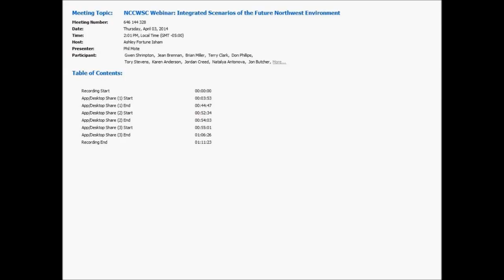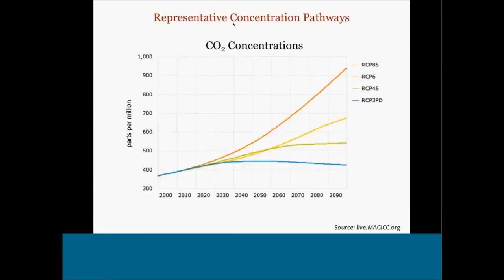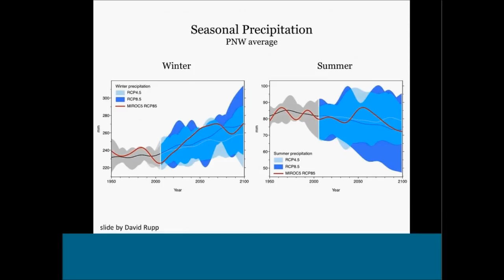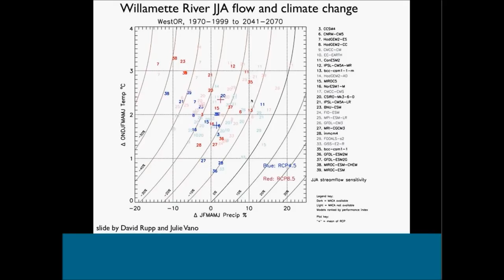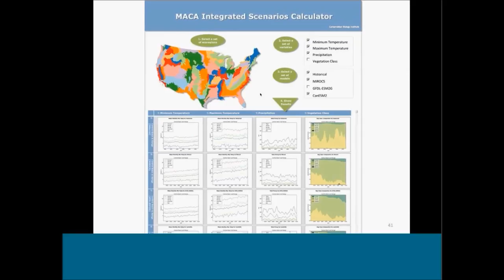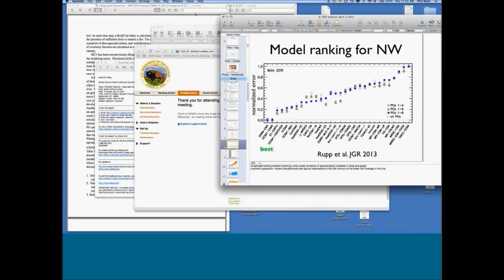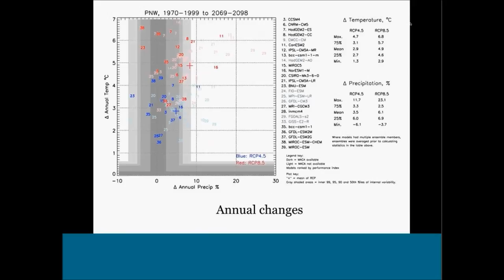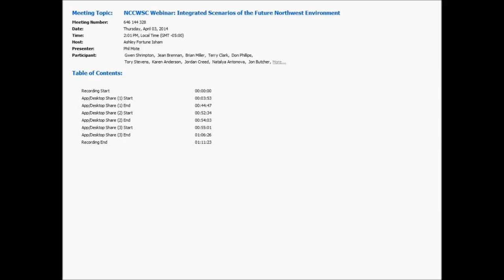Integrated Scenarios of the Future Northwest Environment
In this webinar, Phil Mote from Oregon State University, describes a project that integrates, for the first time, state-of-the-science predictive modeling of these different attributes of the future environment in the Northwest, and will provide coherence and guidance for many scientific studies seeking to work out the details of how climate change will affect various plant and animal species and other aspects of ecosystem services.  This webinar is a part of the USGS National Climate Change and Wildlife Science Center's Climate Change Science and Management Webinar Series.